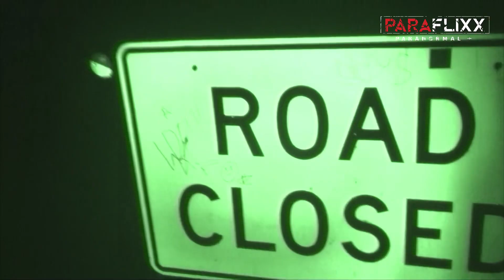S1E1 - ‘Trails to the Unknown’ Series Premiere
📺 An all new PARAFlixx paranormal+ exclusive series+ ‘Trails to the Unknown’ is coming soon featuring episode one “The Legend of Helltown.”

You Saw It Here. Flix, Music Videos and Global Events of the Paranormal. The universal home of Paranormal, Supernatural, Universe & beyond, and then some.